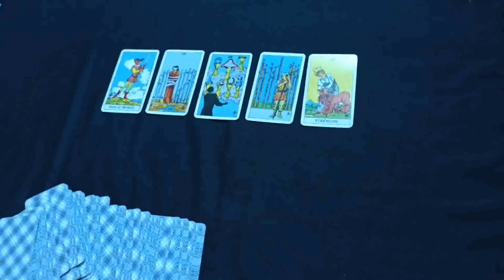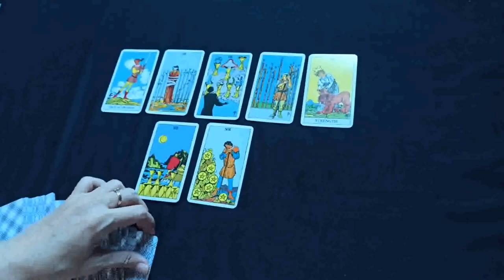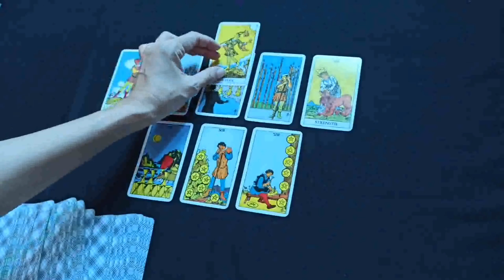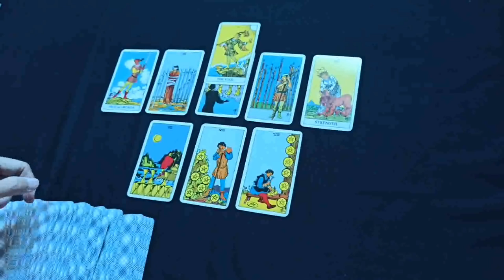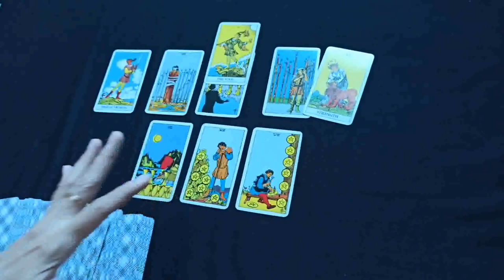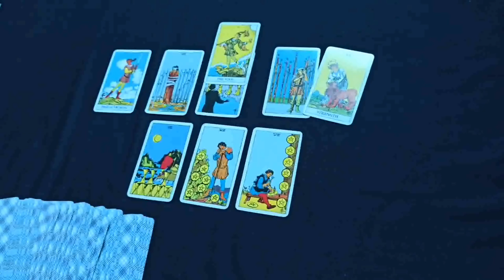CAPICORN SINGLE COUPLE 💝 ASMARA 🍀 KEUANGAN // 6 - 12 APRIL 2020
General Love Life Reading.

Semoga bermanfaat.

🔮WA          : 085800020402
🔮LineId@ : fayes_reader

Please
If you want.

👁reading